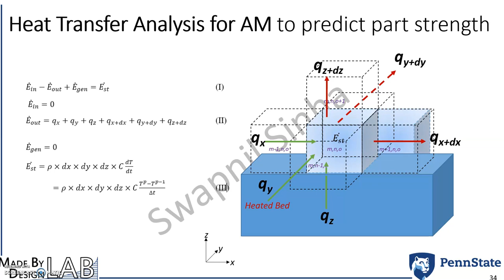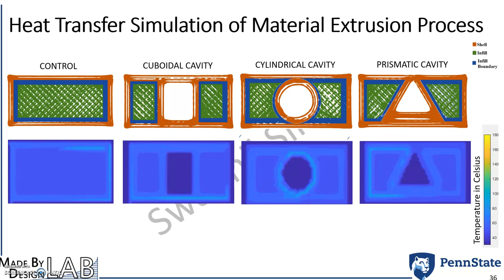Heat transfer simulation of material extrusion Additive Manufacturing process (3D printing)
This simulation is a novel attempt to simulate heat transfer process while the material is deposited in the 3D printing process. It aims to use the thermal profile to predict tensile strength of polymer 3D printed parts.
This simulation uses Explicit Finite Difference Method to model transient heat transfer process.
This work is a continuation of the research on " Predicting material properties for embedded structures created with polymer material extrusion additive manufacturing" paper
The details of this work will be published soon through a journal paper.